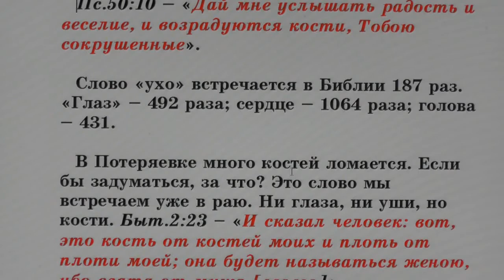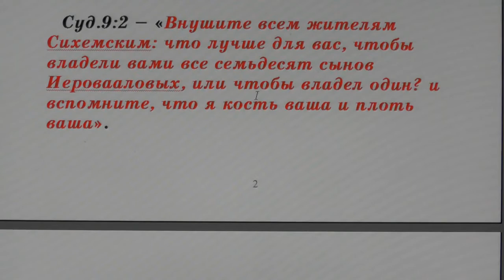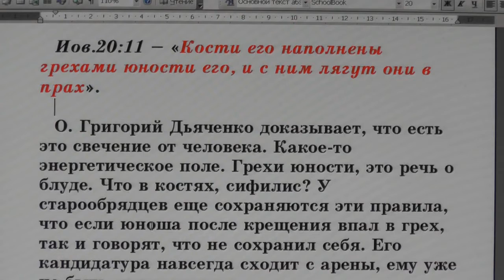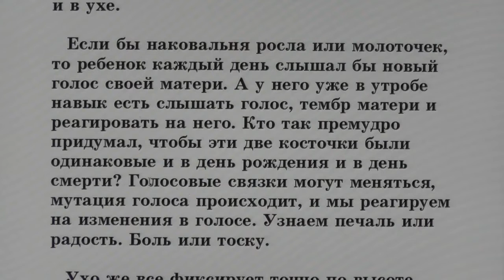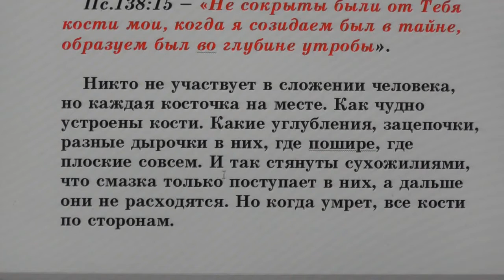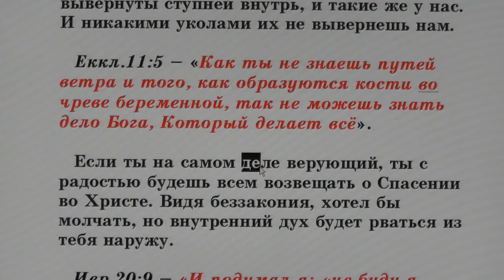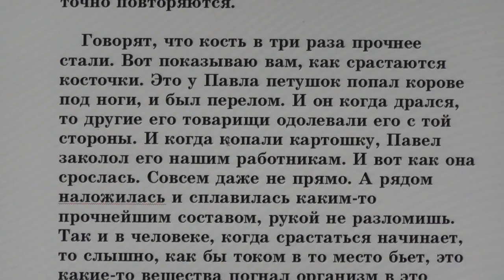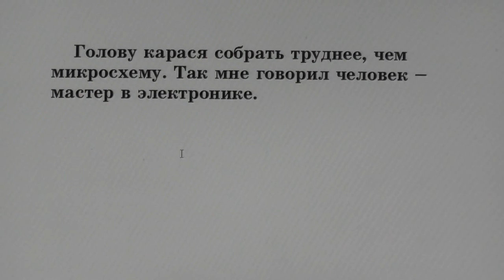№100. Занятия в Потеряевке по темам. Кости.